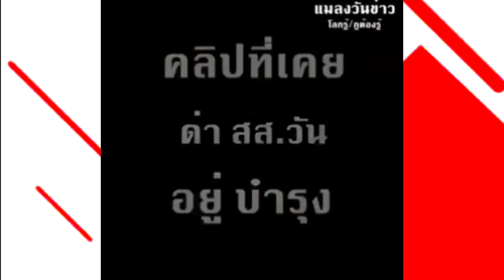บังแจ็ค Vs วัน อยู่บำรุง ไลฟ์ ซัด เต้มงคลกิตติ์ ดุเดือดร้อนแรง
เครดิต สส วันอยู่บำรุง